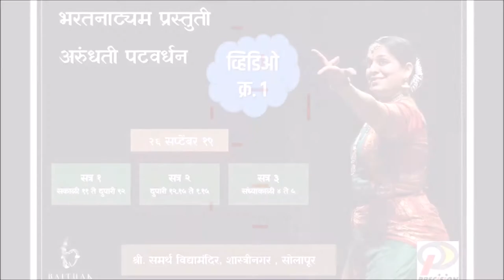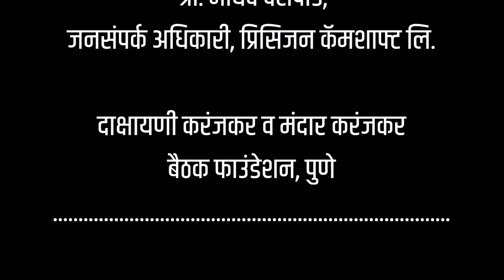भरतनाट्यम- अरुंधती पटवर्धन (भाग-१) / Bharatanatyam - Arundhati Patwardhan (Part-1)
माझ्या शाळेतील विद्यार्थ्यांना शास्त्रीय नृत्याविष्काराची गोडी निर्माण व्हावी म्हणून प्रिसिजन फाउंडेशन आणि बैठक फाउंडेशन, पुणे यांच्या सहकार्याने प्रसिद्ध भरतनाट्यम नृत्यांगना अरुंधती पटवर्धन याचं मार्गदर्शन देण्यात आले त्यासंबंधीचा हा व्हिडीओ. माझ्या शाळेशिवाय इतर शाळेतील विद्यार्थ्यांनाही भरतनाट्यम शिकण्यासाठी उपयुक्त ठरेल असा विश्वास वाटतो.

भरतनाट्यम नृत्य सादरीकरण
अरुंधती पटवर्धन,
प्रसिद्ध भरतनाट्यम नृत्यांगना

सहकार्य
प्रिसिजन फाउंडेशन आणि बैठक फाउंडेशन, पुणे

विशेष आभार
श्री. माधव देशपांडे,
जनसंपर्क अधिकारी, प्रिसिजन कॅमशाफ्ट लि.

दाक्षायणी करंजकर व मंदार करंजकर
बैठक फाउंडेशन, पुणे

व्हिडीओ निर्मिती
राजकिरण चव्हाण

This video about the guidance of the famous Bharatanatyam dancer Arundhati Patwardhan in collaboration with Precision Foundation and Meeting Foundation, Pune, to help students in my school to create a classical dance ethos. Apart from my school, students from other schools also believe that it will be useful for learning Bharatanatyam.

Bharatanatyam dance Presentation
Arundhati Patwardhan,
Famous Bharatanatyam dancer

Cooperation
Precision Foundation and Baithak Foundation, Pune

Special thanks
Mr. Madhav Deshpande,
Public Relations Officer, Precision Camshaft Ltd.

Dakshayani Karanjkar and Mandar Karanjkar
Baithak Foundation, Pune

Video Creation
Rajkirvan Chavan